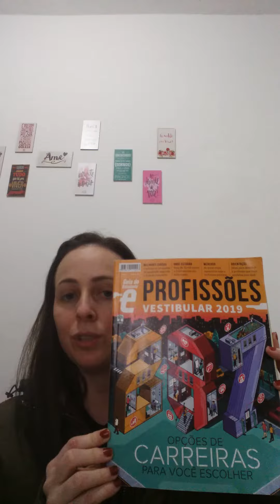APRENDA!!! Vestibular chegando...SUPER DICAS!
Comento com vocês dicas especiais para você fazer seus vestibulares com muito mais consciência!